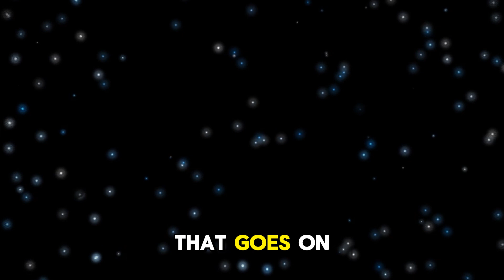Scientists Have Found a Black Hole So Huge That It Redefines Astronomy!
🔥 SCIENTISTS HAVE DISCOVERED A BLACK HOLE SO MASSIVE IT DEFIES ALL LOGIC! 🌌

Astronomers have just found a colossal black hole that is so enormous it’s rewriting everything we thought we knew about the universe! 🕳️⚫

🔭 How is this black hole defying known physics?
🌠 Could it be a remnant from the earliest universe?
🚀 What does this mean for the future of astronomy?

This mind-blowing discovery has left scientists stunned, and it could change our understanding of space forever! Watch the video NOW to uncover the shocking details!